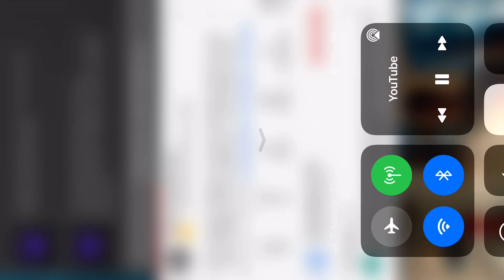Jerome’s Furniture commercial